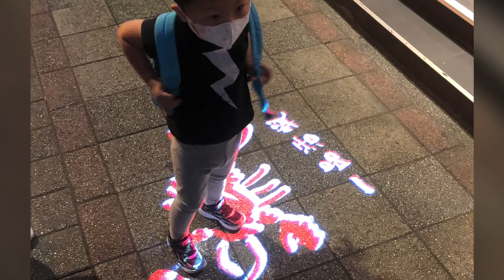[生活日常][ 20200501]---動物園一日遊